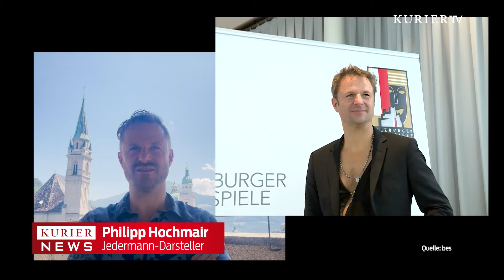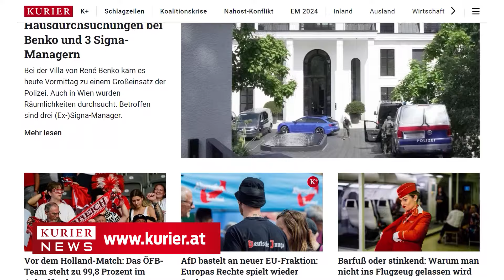Whistleblower Julian Assange ist frei: Einigung mit US-Justiz